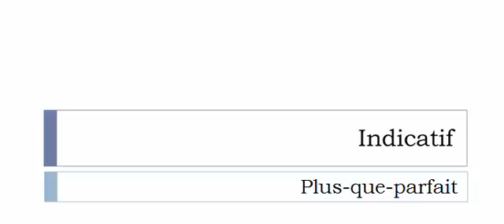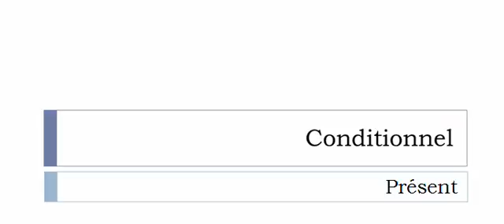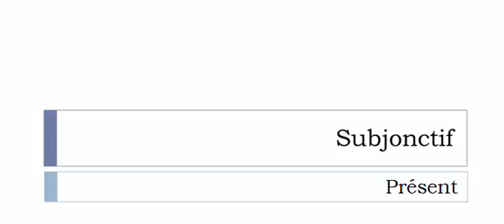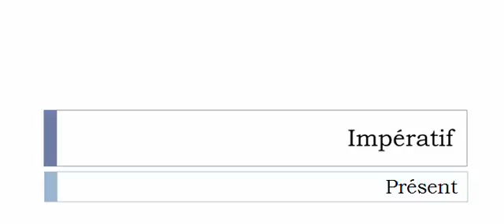Conjugate French verb # Cranter = pinking